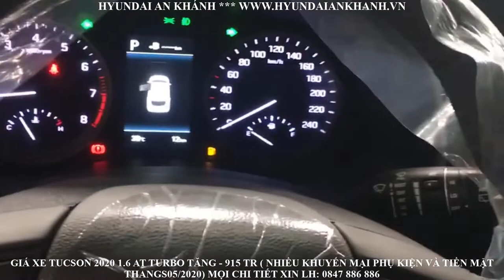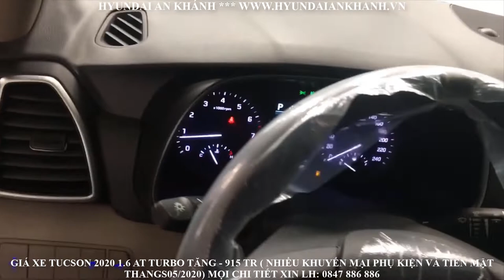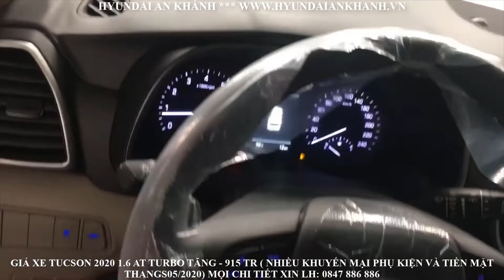Giá xe hyundai Tucson 2020 turbo tăng áp tháng 05/2020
Giá xe Tucson 2020 turbo tăng áp tháng 05/2020
Trân trọng!